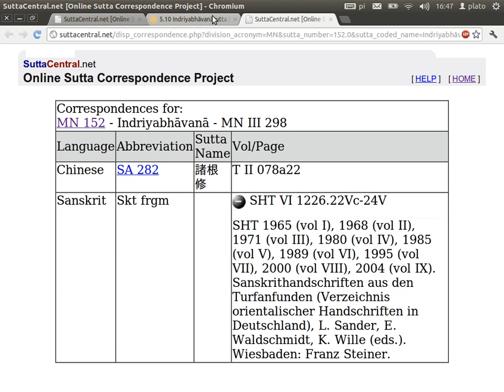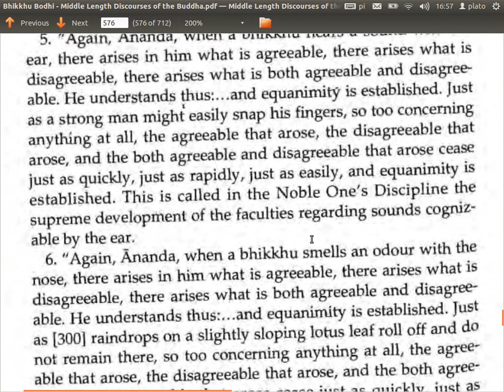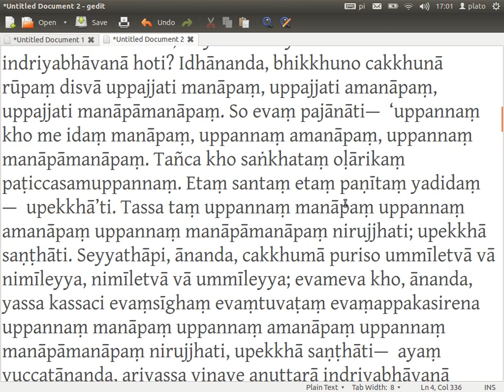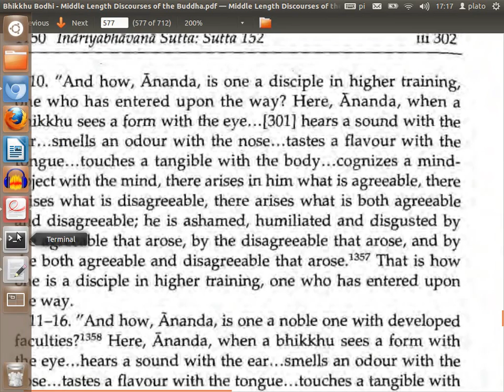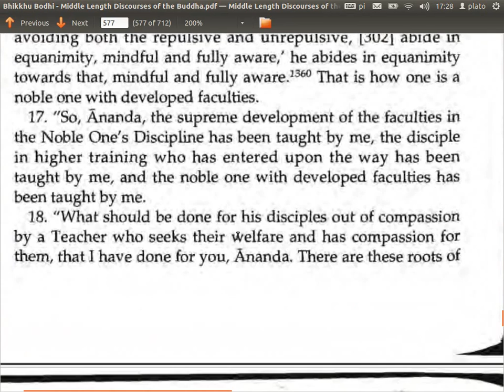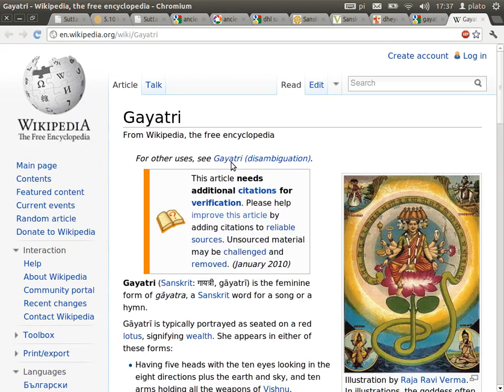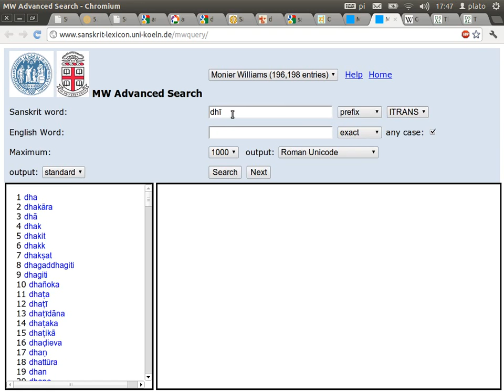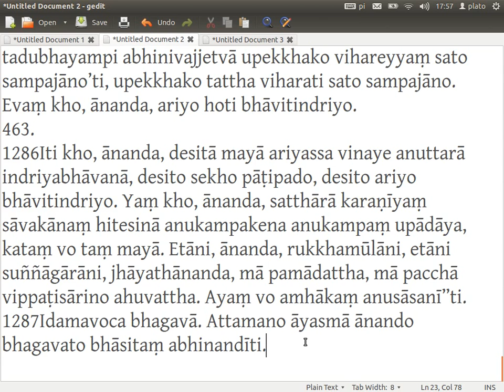Sutta Class - MN152 - Development of the faculties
How a monk or nun should develop the sense faculties.
This is the final sutta in the Majjhima Nikaya, completing the series (for sutta classes which haven't been uploaded to youtube, go for mp3 download)